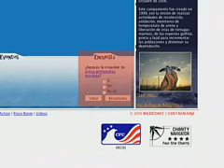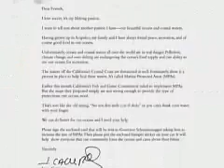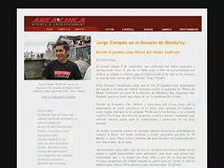Defiende el Mar 2006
Este video resume todas las actividades de nuestra campaña en favor de más áreas marinas protegidas en California.  Con Jorge Campos, Kikin Fonseca, Dorismar y Los Tigres del Norte, desde California hasta Alemania.  No te lo pierdas y únete al equipo!

Video documents the Defiende el Mar Campaign carried out by Wildcoast in 2006 with soccer superstars Jorge Campos and Kikin Fonseca, Dorismar and Los Tigres del Norte.